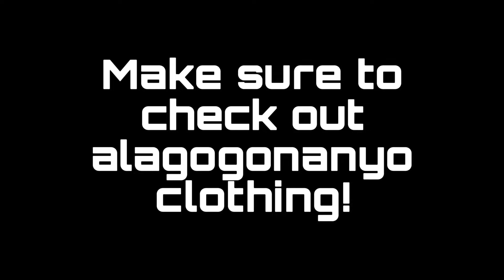Chill session at the skatepark- scooter tricks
Chill Session at flitwick skatepark featuring some mates